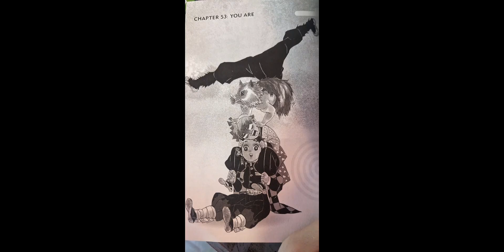Inosuke scares me sometimes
real ‼️😔

tag thingamajigs 🐸